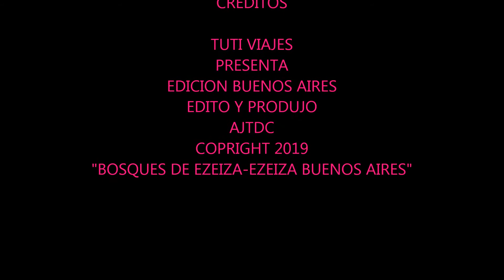BOSQUES DE EZEIZA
Segundo video EDICION PROVINCIA DE BUENOS AIRES